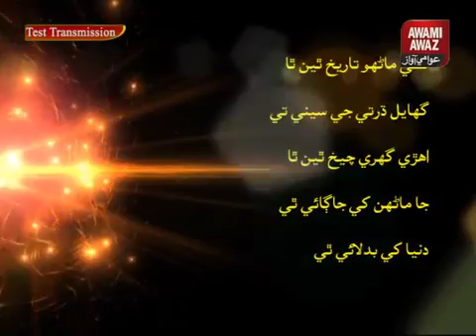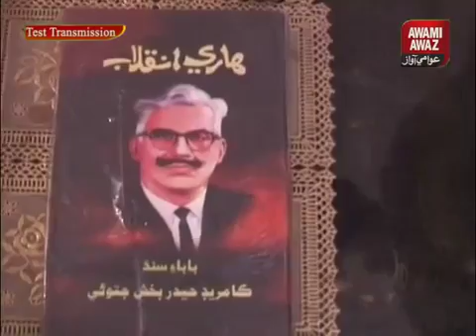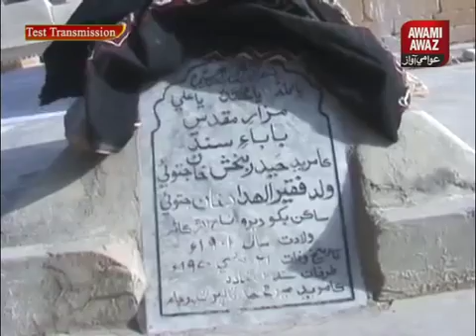Comrade Haider Bux Jatoi Documentary 20 05 2016